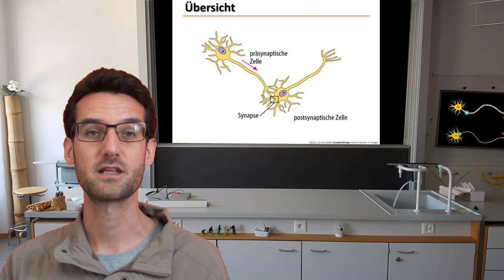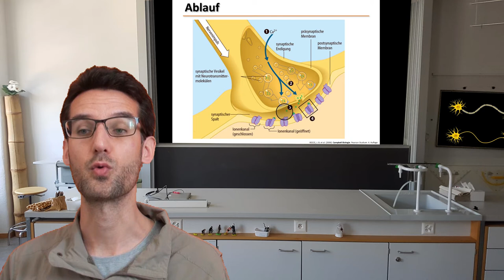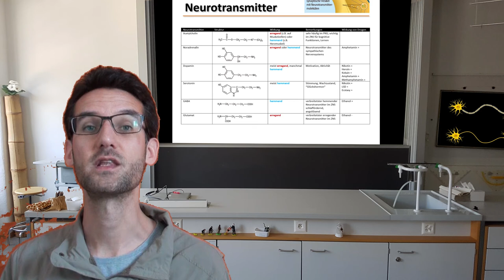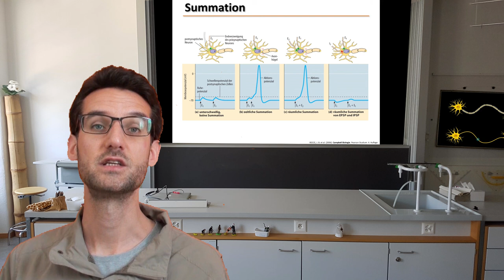Biologie - Synapsen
Lehrervortrag zum Aufbau und Funktionsweise der Synapse